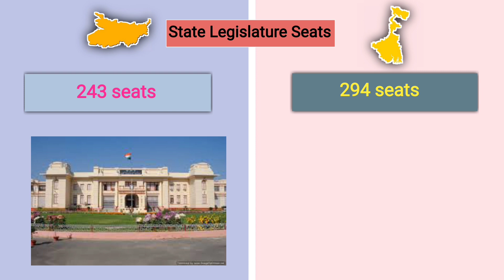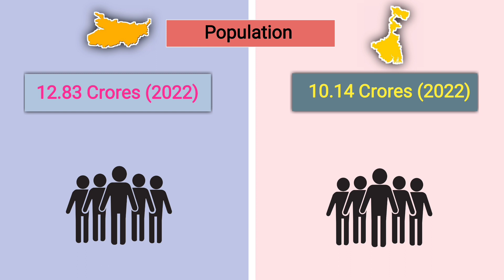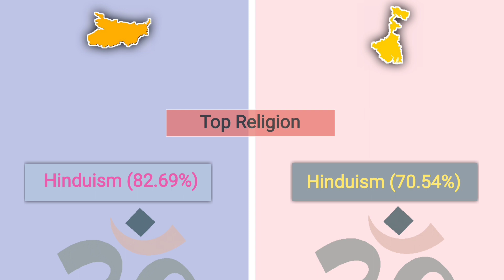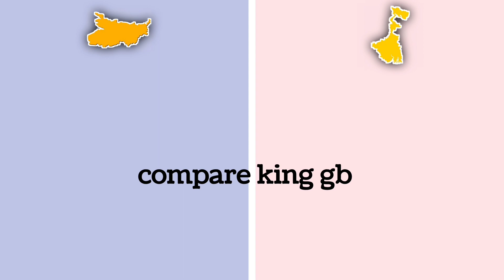West Bengal Vs Bihar Comparison | State Comparison 2022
Bihar vs West Bengal population

West Bengal vs Uttar Pradesh development

Bihar vs west Bengal area

Bihar vs Bengal

UP vs Bengal

Bihar vs Bengal GDP

Odisha Vs West Bengal comparison

Bihar vs West Bengal education

Rajasthan vs West Bengal

Up vs Bengal scorecard

Telangana vs West Bengal

Is West Bengal good place to live

Gujarat vs Tamil Nadu state comparison

Bihar vs haryana

West Bengal? - Quora

Bihar vs Assam

க

Ease of doing business West Bengal

Bihar vs haryana

Assam vs West Bengal

Delhi vs Gujarat state comparison